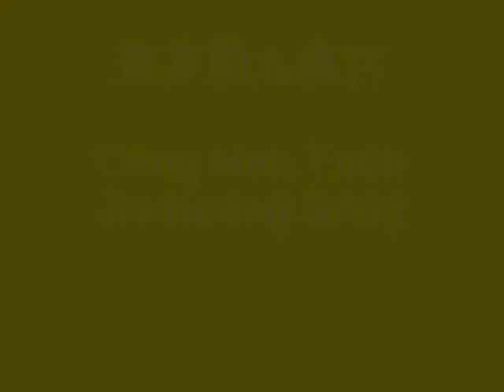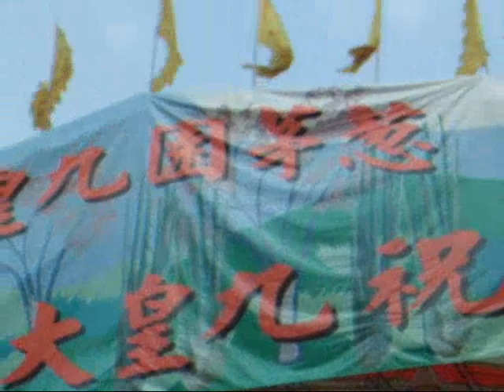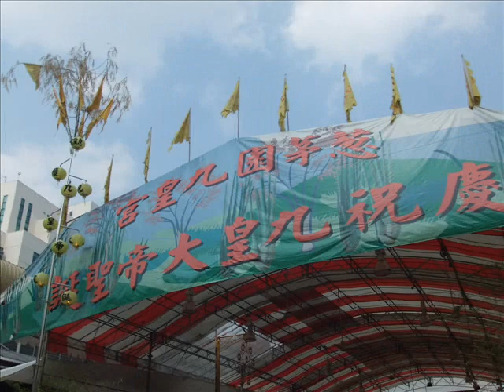恭送九皇大帝回銮 Sending Jiu Huang Da Di 16 October 2010 P1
葱茅園九皇宫 Cong Mao Yuan Jiu Huang Gong